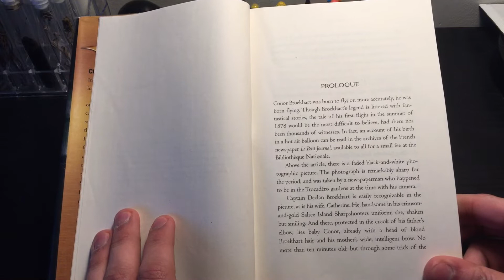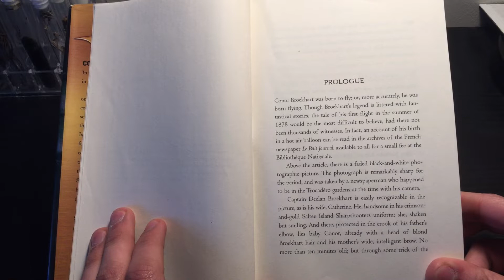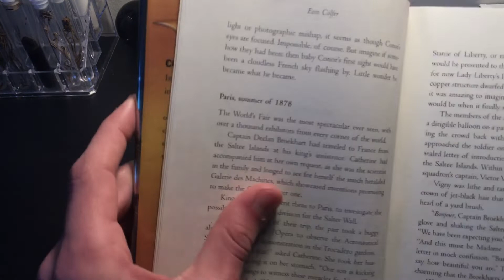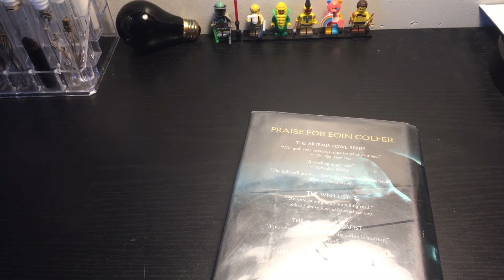Airman by Eoin Colfer (Book Review by Eyemem)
I talk a bit about one of my favorite books by Eoin Colfer, Airman.